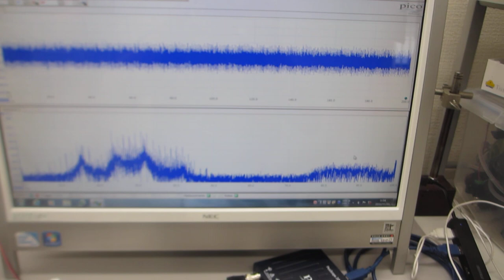共振現象と非線形現象を制御可能にする超音波伝搬システム（超音波システム研究所）